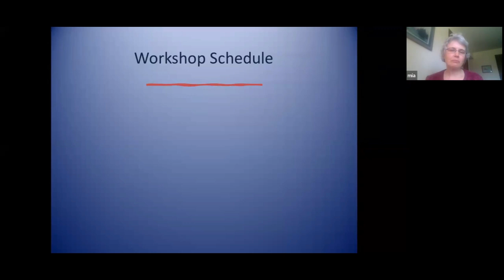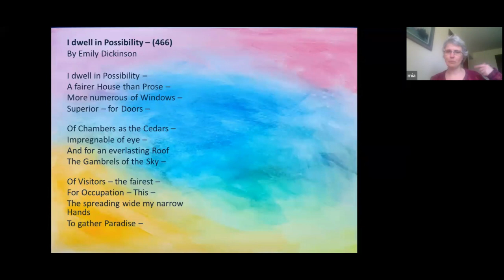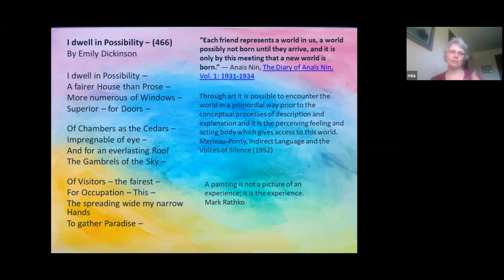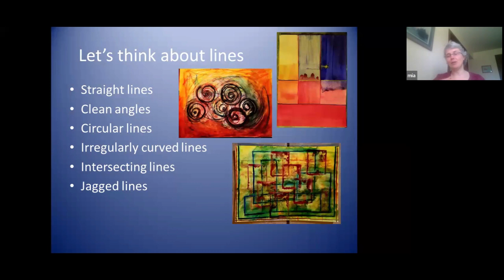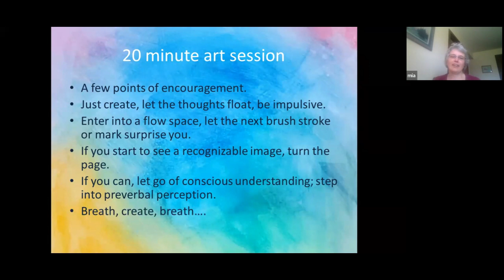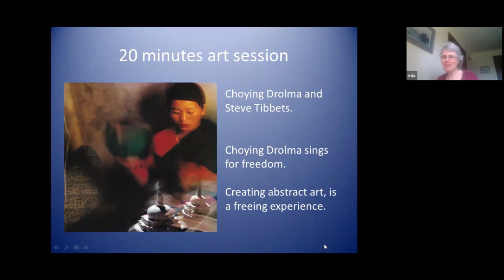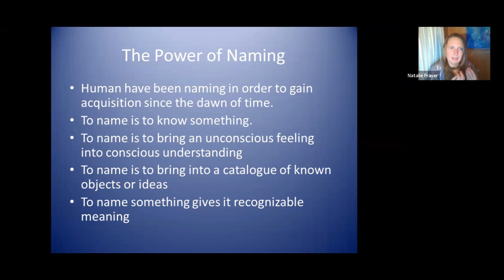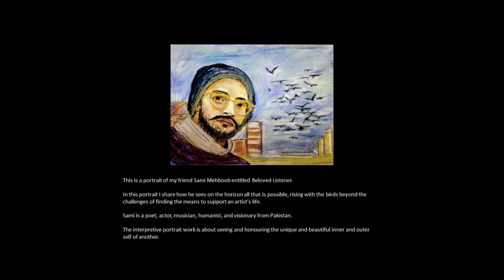Dwelling in Mystery | Mia Burroughs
"Dwelling in Mystery" Discovering ourselves through abstract art
In this welcoming and interactive creative workshop, Mia Burroughs will bring us together for a journey of self-discovery through abstract art.

Brief presentations offer:
- an an overview of abstract art
- how art applies to existential & therapeutic experience
- the power of naming your creations
- how art offers a vocabulary for self-discovery

Creative experience dedicates 20 minutes to create our own abstract drawings or paintings – chalk pastel, watercolor or acrylic paint are perfect mediums for this exercise.

A special thank you to those who attended live and shared their artwork as presented in this video!

Mia Burroughs is an artist, poet, mother, HR professional and early trauma survivor. Mia has gained health through a regular creative practice. She is also sole Admin for the Facebook groups: